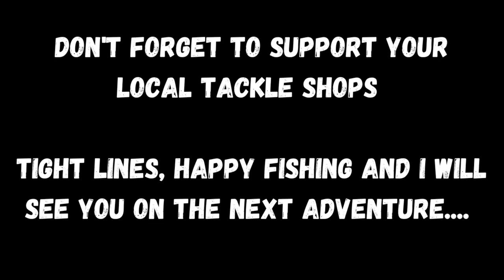WINTER BEACH FISHING AT PEVENSEY BAY - A FUN MIXED BAG SESSION WITH MY DAUGHTER (UK SEA FISHING)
A quick session with Olivia saw us catch a few fish.

We fished down Pevensey Bay.

And to click on the 🔔 icon to keep up to date with new content posted so you don't miss anything!

If you would like to connect via social media (Facebook & Instagram) the link below has all our social pages, I am also actively fundraising for the RNLI if you would like to help me on my mission to raise much-needed funds there is also a link to my just giving page, all donations will make a huge difference & thank you in advance.

My channel PayPal link is here if you would like to personally donate to the channel itself or support any of my offline campaigns, I am currently doing a lot to help and support kids into sea fishing via my social media platforms.